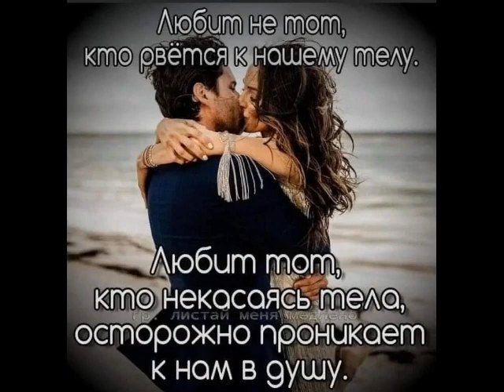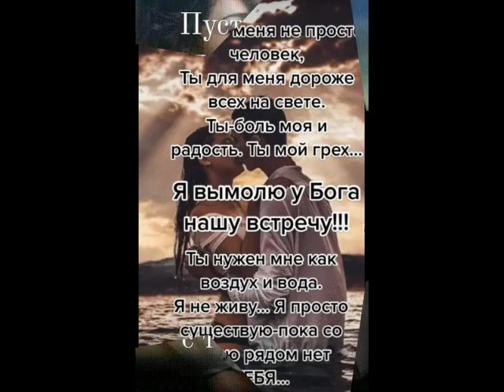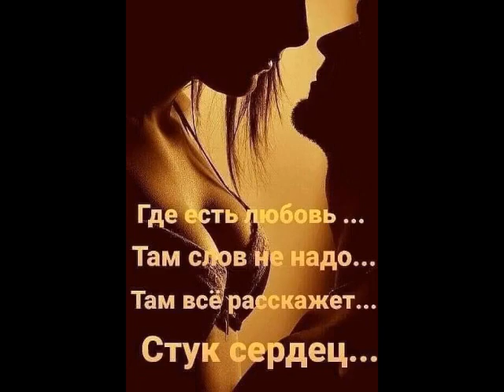Ты у меня одна,ты у меня один от ТАТЬЯНОЧКИ.) (д)